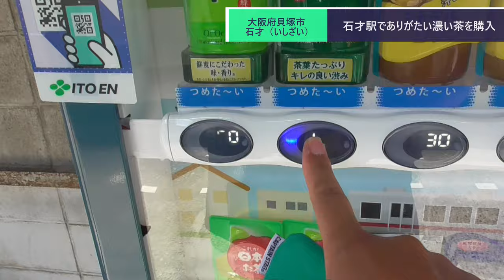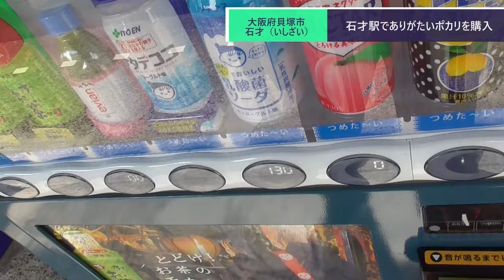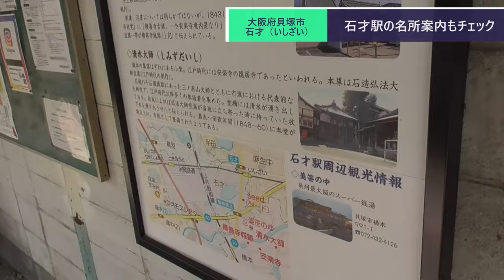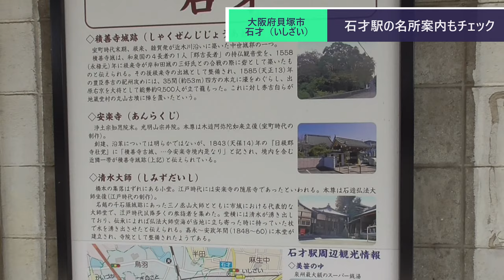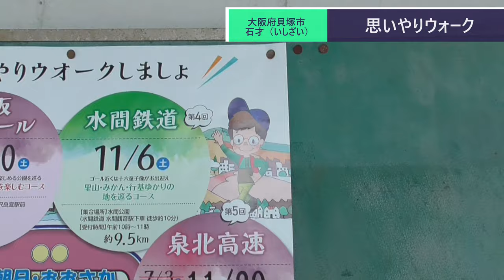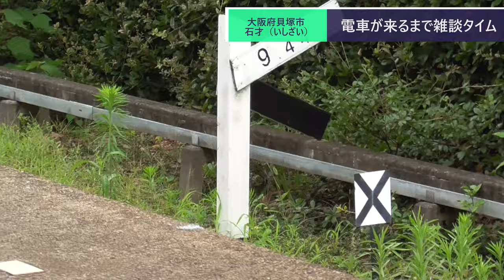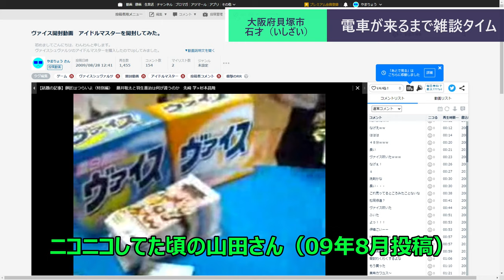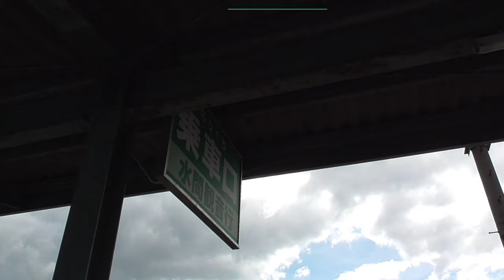ST078'28 石才駅で徳の高いおーいお茶を購入して、雑談を繰り広げるだけの動画【西園寺鉄道便乗企画：水間鉄道・貝塚市完全制覇の旅】